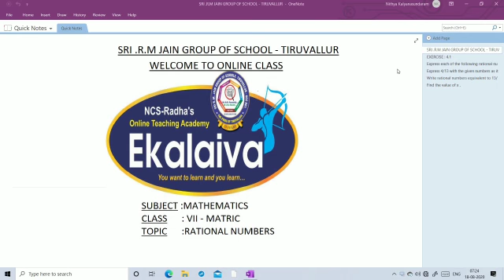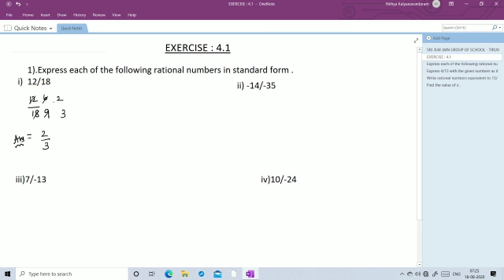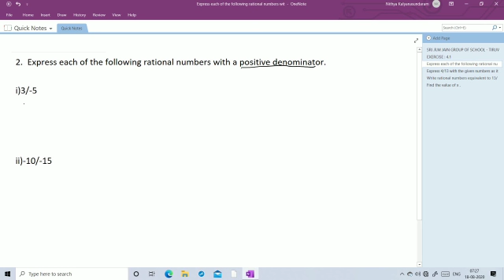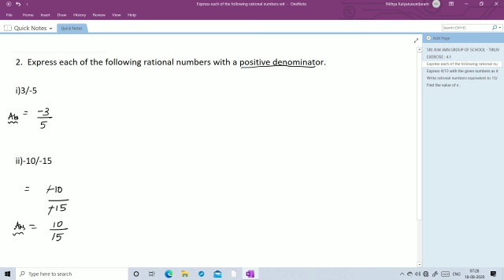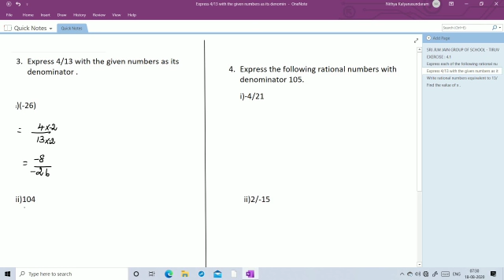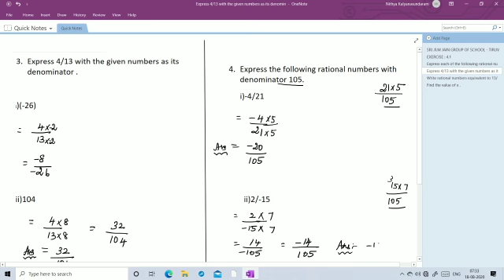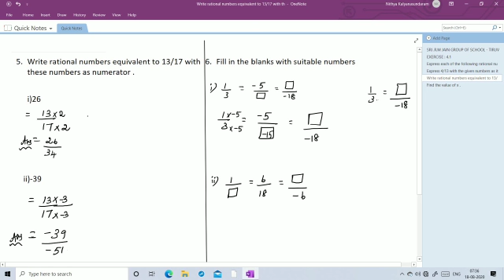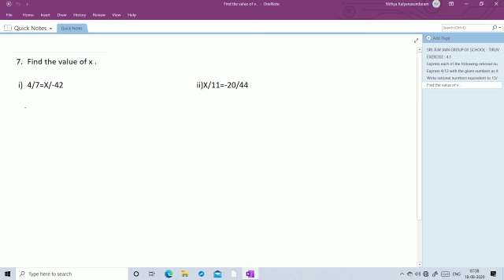VII - MATHS - TN SAMACHEER - Rational Numbers Ex 4.1 Q.No 1,2,3,4,5,6,7